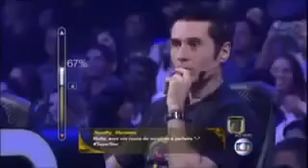Banda Malta no Supestar - I Don't Want To Miss a Thing 29/06/14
Top 6 da Banda Malta no Programa Supestar dia 29/06/14... 71% dos Votos!!